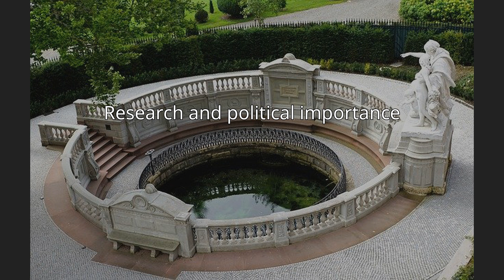Source of the Danube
The Danube is conventionally taken to be formed by the confluence of the two streams  Brigach and Breg just east of Donaueschingen.
The source of the Donaubach, which flows into the Danube, in Donaueschingen is often referred to as the source of the Danube (Donauquelle). Hydrologically, the source of the Danube is the source of the Breg as the larger of the two formative streams (with its spring at a higher altitude and - at the confluence - not only being 5 km longer but also having a higher amount of water discharge) which rises  near Furtwangen.
There was an active rivalry between the  municipalities of Furtwangen and Donaueschingen for the claim of being home to the "official" source of the Danube since the 1950s, sometimes with the involvement of the government of the state of Baden-Württemberg.
Thus, in 1981 the state government granted Donaueschingen the request that the source in Furtwangen should no longer be labelled Donauquelle in official maps.